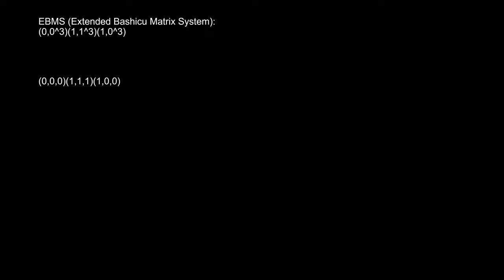BMS LNGI part 11